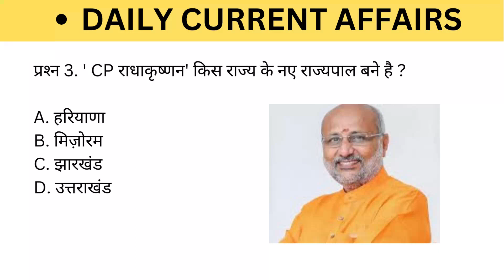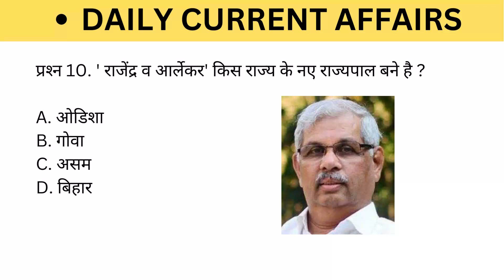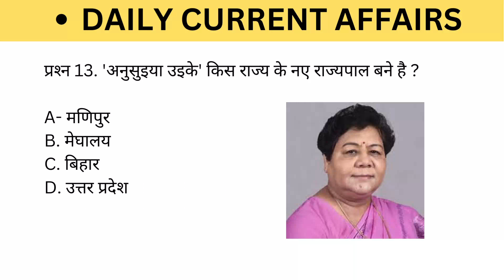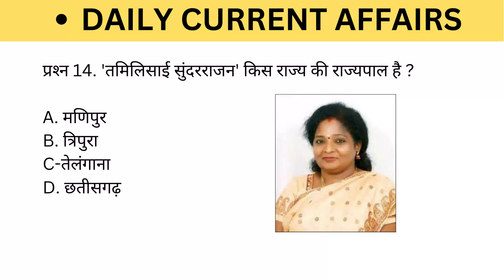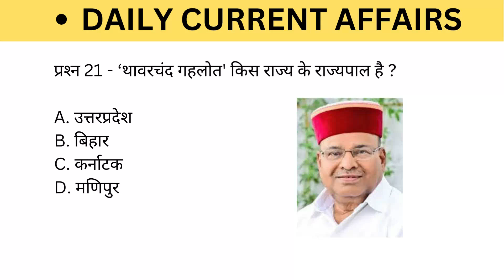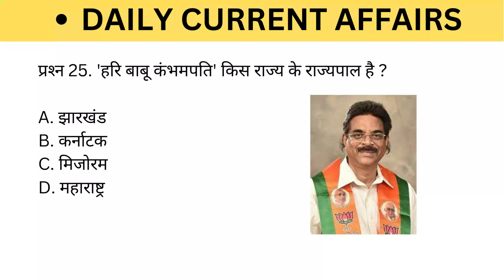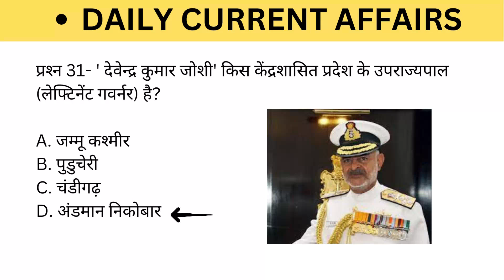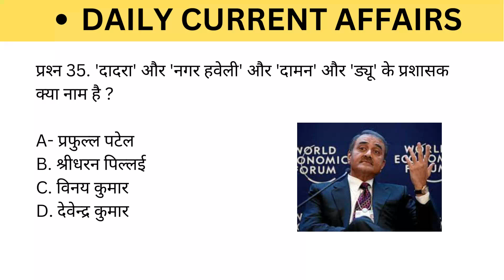राज्यों के नए राज्यपाल 2023 | Rajyo Ke Rajyapal 2022 | New Governor 2023 | Current Affairs |Gk Trick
Additional Related-

1. sabhi rajyo ke rajyapal ki trick,
2. 13 rajyo ke rajyapal
3. sabhi rajyo ke rajyapal aur mukhyamantri
4. sabhi rajyo ke rajyapal 2023
5. sabhi rajyo ke rajyapal ka naam
6. rajypal ke naam batao
7. rajyapal nye
8. bharat ke rajyapal
9. punjab ke rajyapal
10. rajypal ko yaad krne ki trick
governor 2023
governor new list 2023
 governor list in English 2023
current cm and governor 2023 tricks
state cm and governor 2023
new cm and governor
new cm and governor of india states 2022
cm and governor new list 2022
cm and governor of india 2022
cm and governor of india 2022 in english
cm and governor 2022 important questions
cm and governor 2022 ravi classes
cm and governor 2022 mcq
cm and governor question answer
cm and governor quiz 2022
cm and governor 2022 current affairs december
last 12 month current affairs
chief minister and governor 2022
chief minister of all states
new chief minister of himachal pradesh
new chief minister of gujarat

Former Congress state chief Sukhvinder Singh Sukhu took oath as the 15th Chief Minister of Himachal Pradesh in Shimla (Most important Questions)